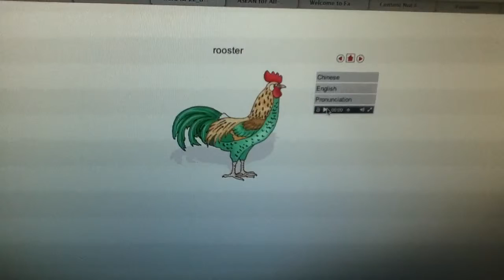ASEAN community: Learn Thai